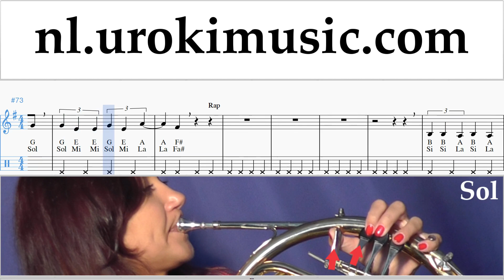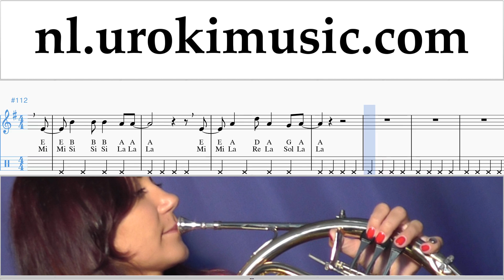Hoorn Leren Spelen Marshmello & Anne-Marie - FRIENDS Tablatura um-i799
Hoorn Leren Spelen Marshmello & Anne-Marie - FRIENDS Tablatura um-i799 Gelieve te schrijven in de comments, hoe om lessen meer nuttig voor u?